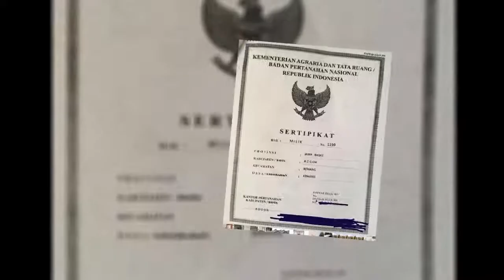Tanah Kavling Dijual di Kemang Bogor Dekat RS Sentosa Kemang Bogor, Perumahan Billabong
Tanah Kavling Dijual di Daerah Jl. Raya Kemang Parung Bogor Dekat RS Sentosa Kemang Bogor, Perumahan Billabong Bogor, Dekat SMP Negeri 2 Kemang Bogor, Dekat SMK Negeri 1 Kemang Bogor, Dekat Pusbang SDM Aparatur Perhubungan Kemang Bogor, Dekat Pasar Induk Kemang (TU) Bogor, Dekat Gerbang Tol Kayumanis 1 Tanah Sereal Kota Bogor.

Alamat Lokasi Tanah: Jl. Kemang Bates / Jl. Limus, RT.04/RW.10, Kel. Kemang, Kec. Kemang, Kab. Bogor. Lokasi Tanah Strategis dekat kemana2, Lingkungan sekitar tanah kavling sudah banyak rumah2 penduduk suasana tenang aman nyaman dan bebas banjir.

Harga Jual Tanah Per Meter Rp.1.900.000 Per Meter (Nego) atau Rp.Rp.2.433.900.000 Nego (Harga Keseluruhan), Jika berminat silahkan hubungi pemilik rumah Bpk. Anto Telp/WA: 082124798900 / 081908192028

Keuntungan Membeli Tanah Kavling ini:
- Tanah Kavling Siap Bangun untuk Rumah / Villa
- Kontur Tanah Rata
- Tanah sudah ditembok keliling
- Kiri Kanan sudah Rumah semua
- View Gunung & Udara Segar
- Tanah Hadap Selatan
- Lokasi Tanah di Pinggir Jalan Lingkungan (dekat ke jalan Raya Kemang Parung)
- Lokasi dibelakang Klinik Cahaya Kemang (50 meter sebelum RS. SENTOSA). Masuk dari jalan samping / sebelum Klinik Cahaya Kemang

Lokasi Tanah Sangat Strategis:
- Dekat RS Sentosa Kemang Bogor (3 menit)
- Dekat Perumahan Billabong Kemang Bogor (7 menit)
- Dekat SMP Negeri 2 Kemang Bogor (6 menit)
- Dekat SMK Negeri 1 Kemang Bogor (5 menit)
- Dekat SMA-SMK YADIKA 7 Bogor (7 menit)
- Dekat Pusbang SDM Aparatur Perhubungan Kemang Bogor (7 menit)
- Dekat Pasar Induk Kemang (TU) Bogor (11 menit)
- Dekat Gerbang Tol Kayumanis 1 Tanah Sereal Kota Bogor (9 menit)
- Dekat Batalyon 14 Grup 1 Kopassus Kemang Bogor (7 menit)
- Dekat Stasiun Cilebut Bogor (26 menit)
- Dekat Stasiun Bojong Gede Bogor (28 menit)

Spesifikasi Tanah:
- Harga Tanah Per Meter: Rp.1.900.000 Per Meter (Nego)
- Harga Tanah Keseluruhan: Rp.2.433.900.000 (Nego)
- Sertifikat Tanah: SHM (Sertifikat Hak Milik)
- Luas Tanah: 1281 m2
- Alamat Lokasi Tanah: Jl. Kemang Bates / Jl. Limus, RT.04/RW.10, Kel. Kemang, Kec. Kemang, Kab. Bogor 16310